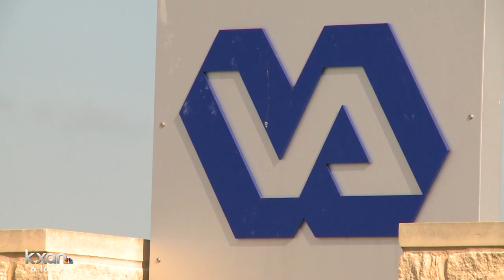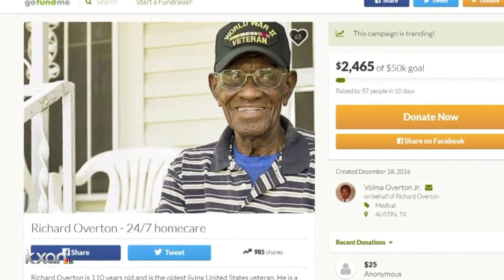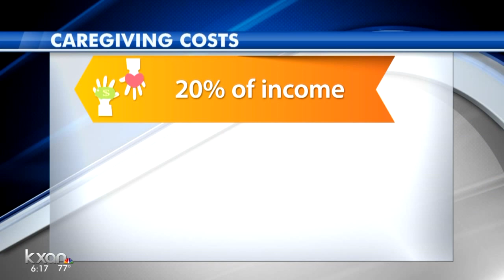Oldest living WWII veteran needs help staying in E. Austin house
In his 110 years on this planet, Richard Overton has seen a lot.